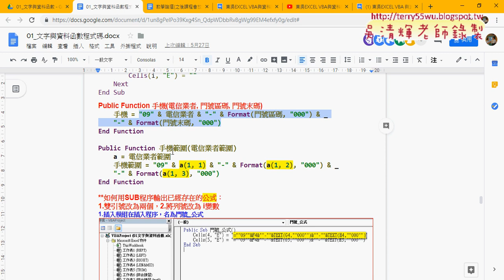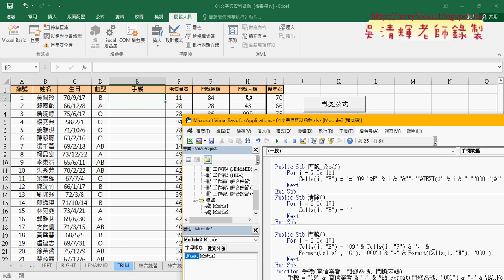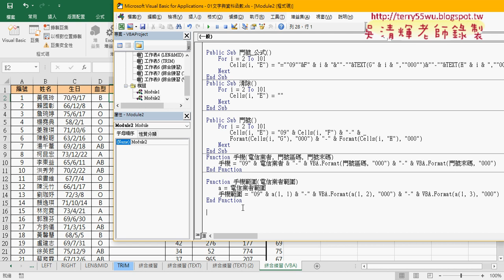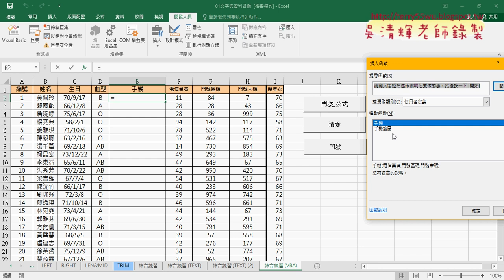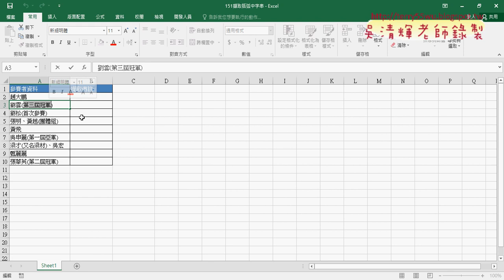04 VBA自訂手機函數改為範圍選取